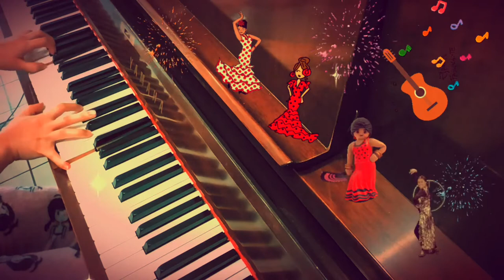Andaluza by Granados, Grade 8 Trinity Piano 2021-2023, Timken Suravichai - Piano